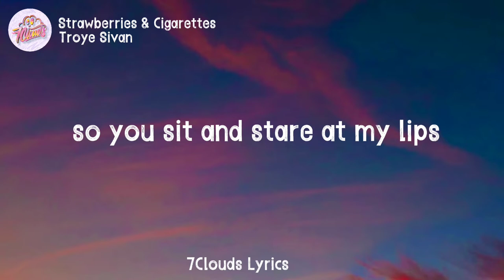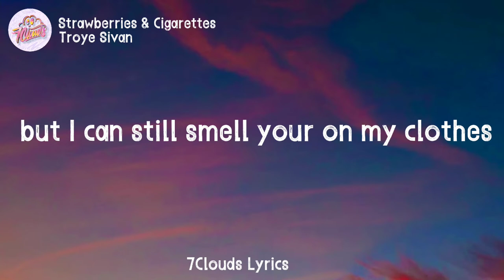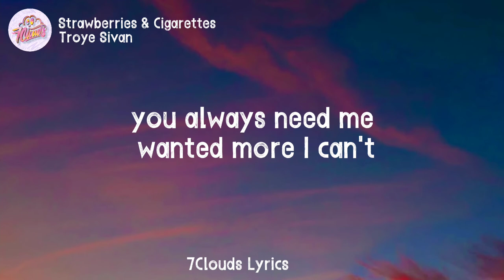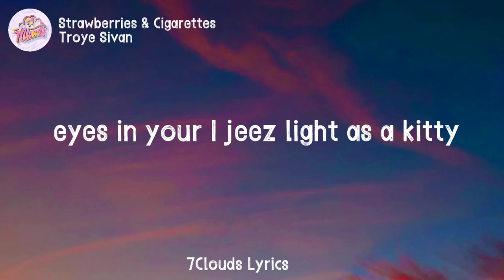Troye Sivan - Strawberries & Cigarettes (Lyrics)